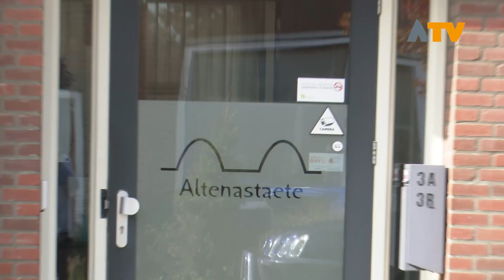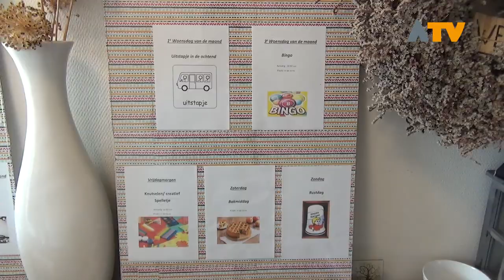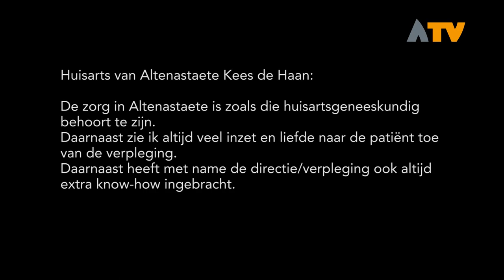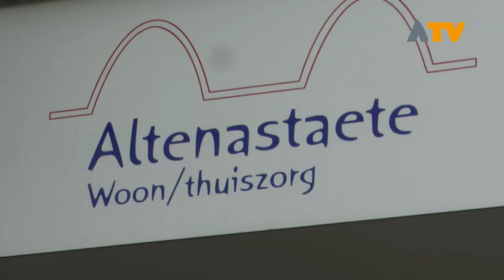Geen sprake van ‘schrale zorg’ volgens Altenastaete - Altena TV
Woensdag 25 september was zorginstelling Altenastaete te zien in de uitzending van Pointer (KRO-NCRV). Uit onderzoek van Pointer, in samenwerking met Reporter Radio en Follow The Money, naar de jaarrekeningen van zorgbedrijven blijkt dat zeker 85 grote zorginstellingen de afgelopen twee jaar structureel hoge winst behaalden.

Altenastaete, in Nieuwendijk, maakt volgens het onderzoek al twee jaar winstmarges van ruim 35 procent. Volgens deskundigen die in het programma aan het woord komen, wijst dit op de inzet van te weinig personeel of het declareren van zorg die niet is geleverd. Daarnaast blijkt ook dat Altenastaete in 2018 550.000 euro winstuitkering uitkeerde aan de twee directeuren van het bedrijf.
De deskundigen stellen dat dit geld verdiend is door het leveren van schrale zorg.

Bij medewerkers van Altenastaete is de uitzending hard aangekomen. Volgens de directrice, Ilonka de Waal, is er geen sprake van het leveren van schrale zorg, de zorg wordt afgestemd met de cliënt. Er is wel een winstuitkering gedaan, maar dit betreft niet alleen thuiszorggelden en daarnaast is deze winstuitkering niet van één jaar, maar gaat dit over de afgelopen tien jaar, zo stelt De Waal.

Altena TV sprak met medewerkers, cliënten en andere betrokkenen. In de reportage vertellen zij hun verhaal over zorginstelling Altenastaete.